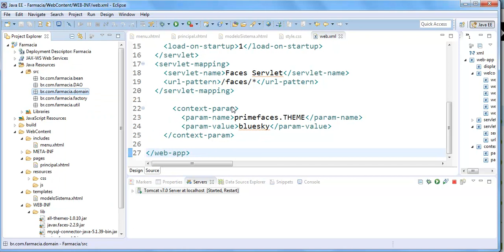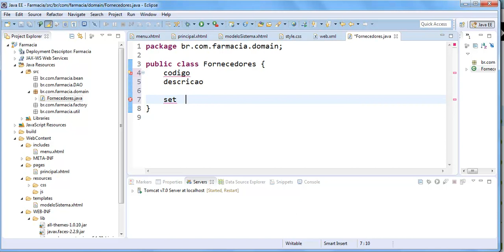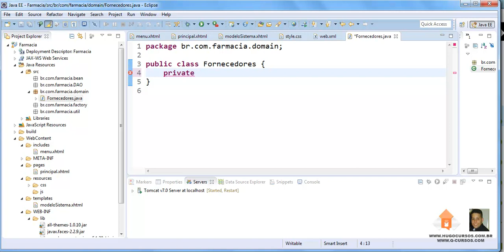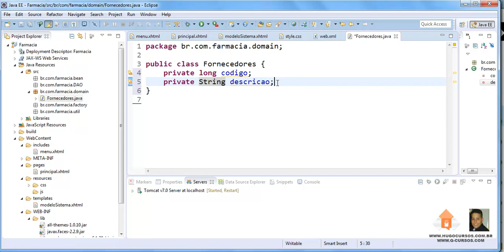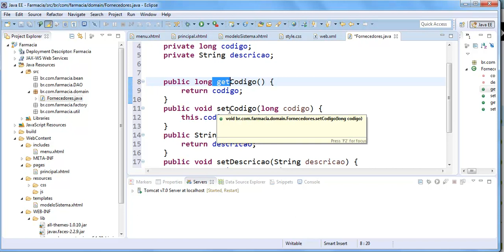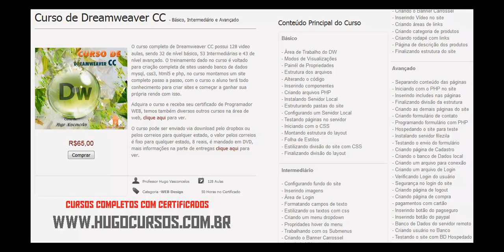Sistemas com Java WEB - Aula 18 - Criando as classes de dominio em Java